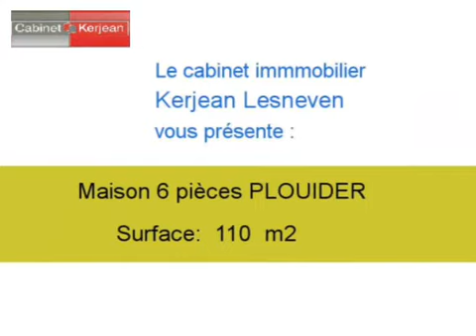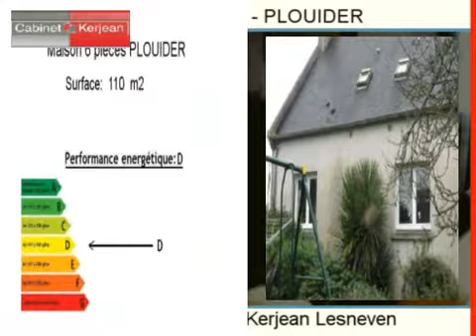Achat Vente Maison PLOUIDER 29260 - 110 m2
Cliquez sur ce lien pour en savoir plus (prix, contacts)

A vendre à PLOUIDER une maison de 110 m2.

Annonce immobilière : Achat Vente Maison PLOUIDER 29260 Finistère